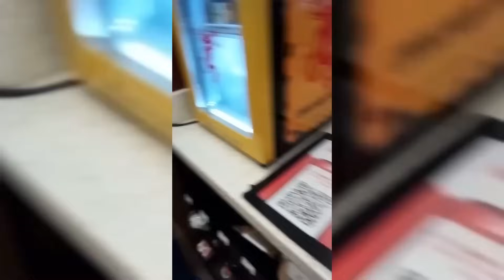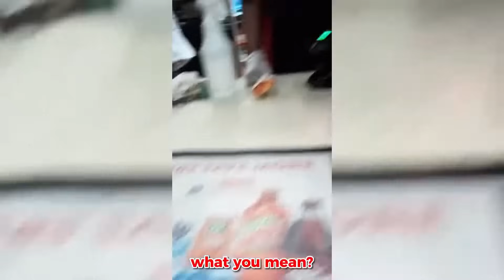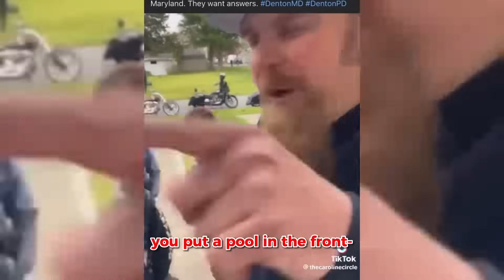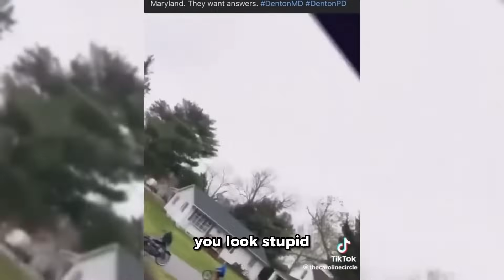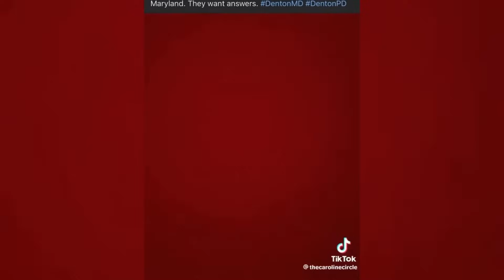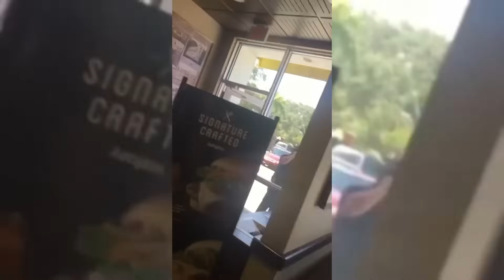When Karens Mess With The Wrong People..